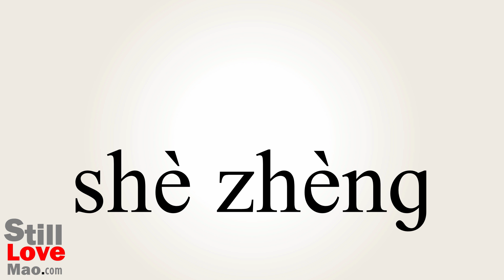How to Say Regent in Chinese